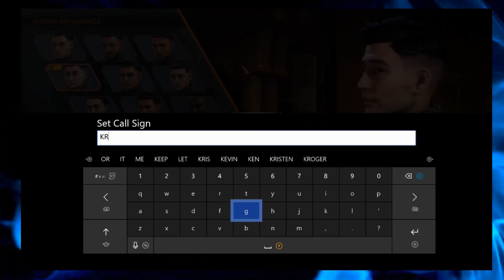KRG - Anthem Pt.1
My introduction to the full release of Anthem!

Special Thanks/Credits

Wife - Logo

 - My awesome Pc

- Editing Software

/Music Maker Jam (App) - Intro/Outro Music